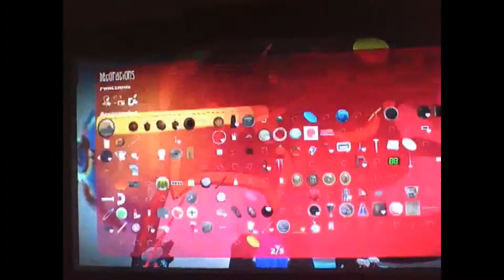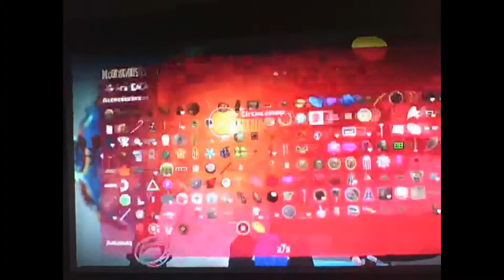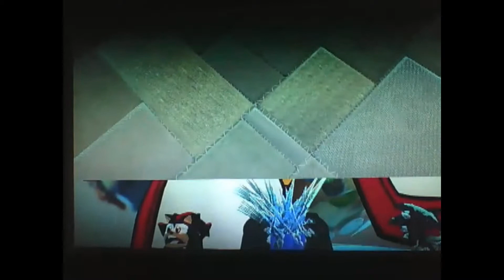Who needs the god glitch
Bry went to his moon with me and Blade... when they entered I was left behind... left to die. well it seemed that way but they seemed to be able t their create mode popit instead of the limited pod version that I was stuck with.